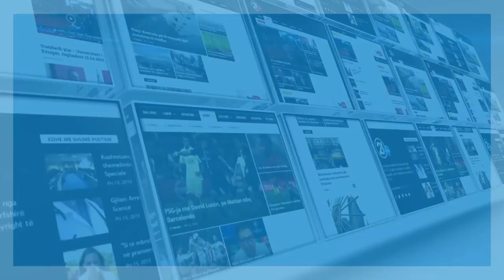LDK KONFERENCE PER MEDIE 01 03 2019